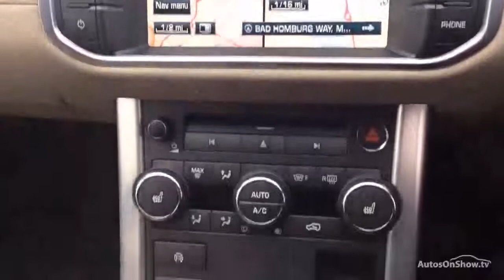RANG ROVER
EVOGUE